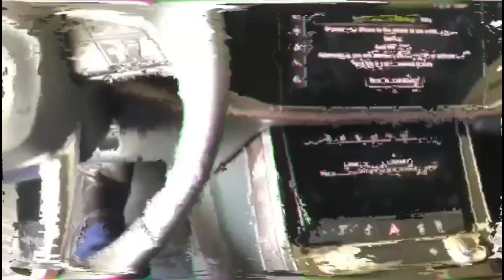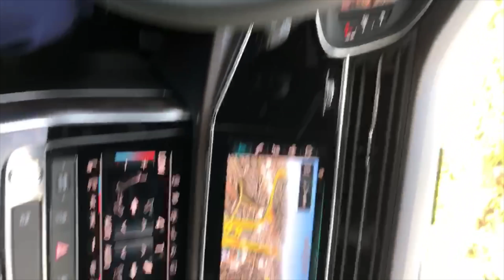2019 Audi Q8 | Cristian Laverde | Camilo Salas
Audi Mission Viejo | Audi Q8 2019 | Music:Antegenar | California